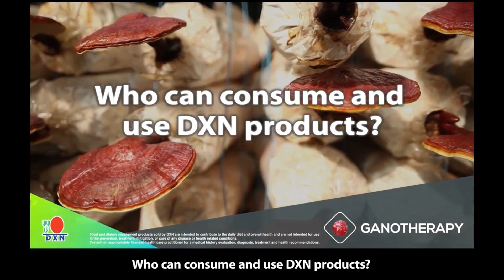Paano Gumawa Ng Sushi? | DXN Sushi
How To Make Sushi | Paano Gumawa Ng Sushi? | DXN Sushi

Sushi is a Japanese dish of prepared vinegared rice, usually with some sugar and salt, accompanied by a variety of ingredients, such as seafood — often raw — and vegetables. Styles of sushi and its presentation vary widely, but the one key ingredient is "sushi rice", also referred to as shari, or sumeshi.